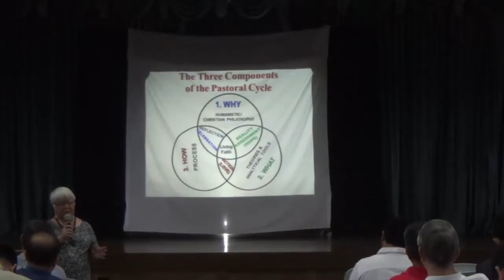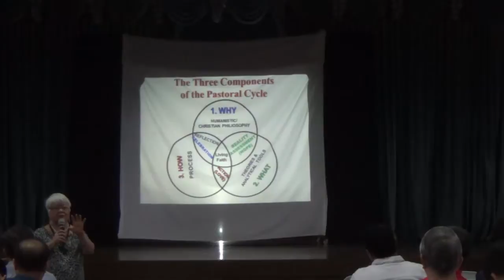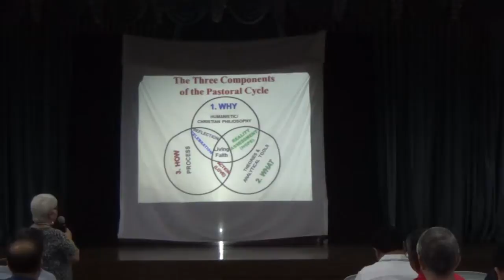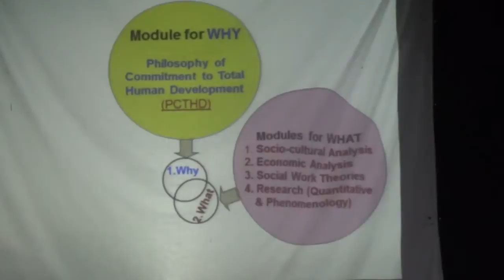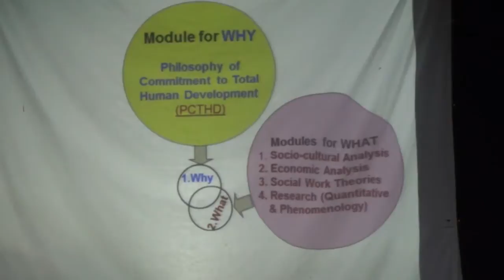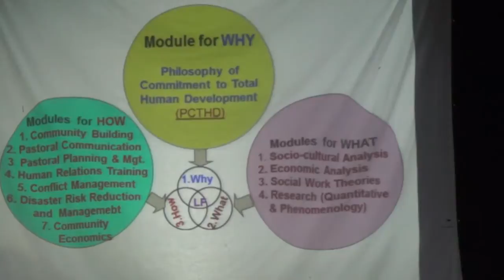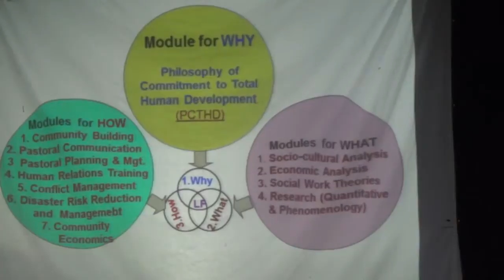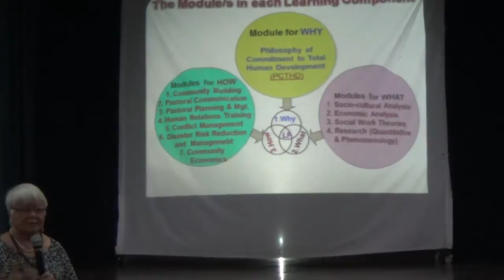02162015 general assembly 5